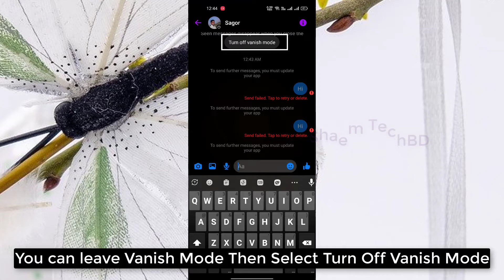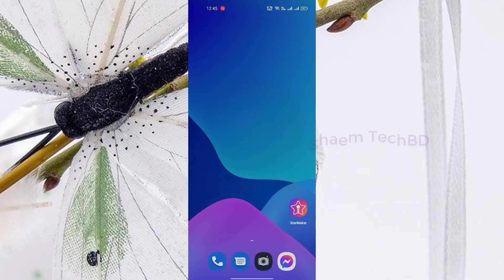How To Turn On Vanish Mode On Facebook Messenger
Your Quary-
1.facebook not working on phone
2.facebook not working properly on chrome
3.facebook not update problem
4.facebook comments not showing up
5.facebook watch for you not working
6.facebook for you video not working
7.my fb not working
8.facebook not showing my story
9.facebook not working
10.how to fix facebook not working
11.facebook problem
12.facebook no funciona
13.facebook não funciona
14.como consertar o facebook que não está funcionando
15.facebook server down problem
16.how to fix facebook password reset not working
17.cómo arreglar facebook que no funciona
18.fb not working problem
19.how to fix facebook not open problem
20.fb not open problem
21.facebook keeps stopping
22.facebook menu inst available right now problem
23.menu inst available right now
24.how to solve facebook problem
28.facebook try again problem
26.facebook reload menu problem solve
27.how to fix facebook all problem
28.facebook tecnical error problem
29.facebook tecnical issue
30.keeps stopping
31.not open
32.facebook issue
33.iphone facebook
34.fb iphone
35.facebook iphone
36.facebook ipad
37.repair facebook
38.fix facebook
39.fb ipad
40.enable facebook
41.facebook marketplace not working 2023
42.facebook ads not working 2023
43.y facebook is not working
44.facebook page not showing setting option
45.facebook work not show
46.facebook not showing search results
47.facebook not showing share option
48.facebook not showing suggested friends
49.facebook not showing stories
50.facebook not working safari
51.facebook not working samsung
52.view more replies facebook not working
53.review posts and tags on facebook not working
54.two factor authentication required facebook not working
55.reset password facebook not working
56.recovery code for facebook not working
57.reels recommended on facebook not working
58.reels and short videos facebook not working
59.facebook search not showing results iphone
60.facebook page not showing reels
61.facebook ads not showing results
62.facebook search not showing results
63.facebook not responding problem pc
64.share your story to facebook not working
65.story on facebook not working
66.facebook not showing reels option
67.facebook not working unless on wifi
68.facebook not working using data
69.today facebook not working
70.tagging on facebook not working
71.two step authentication facebook not working
72.tag review facebook not working
73.two way authentication facebook not working
74.facebook tag notification not working
75.fb lite not opening today
76.submitting id to facebook not working
77.facebook not showing thumbnail youtube
78.search in facebook not working
79.story activity facebook not working
80.share to a page facebook not working
81.sharing post from instagram to facebook not working
82.social links on facebook not working
83.facebook not responding problem
84.facebook not working right on ipad
85.professional mode facebook not working
86.new phone facebook not working
87.facebook notification sound not working
88.facebook name change not working
89.facebook comment notifications not working
90.facebook notifications not working
91.my followers on facebook not working
92.mobile data on but facebook not working
93.manage posts on facebook not working
94.manage your posts facebook not working
95.messenger and facebook not working
96.messenger view profile on facebook not working
97.my facebook not working
98.marketplace on facebook not working
99.facebook story not showing music
100.facebook and messenger problem
101.facebook not working on android
102.facebook not working on mobile data ios
103.facebook lite not working upgrade
104.facebook not working properly on android
105.page roles facebook not working
106.page notifications facebook not working
107.photo layout in facebook not working
108.facebook microphone not working pc
109.facebook not showing professional mode
110.facebook not showing posts